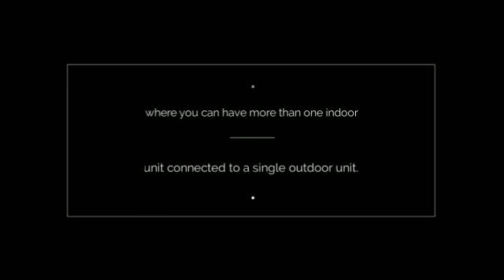Midea Ductless HVAC Units. (Heating and Air Conditioning).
HVAC Units. Benefits of a Mini Split System. The amount of money you will save on your energy bills as well as the longevity of the unit will make it worth your while in the end.